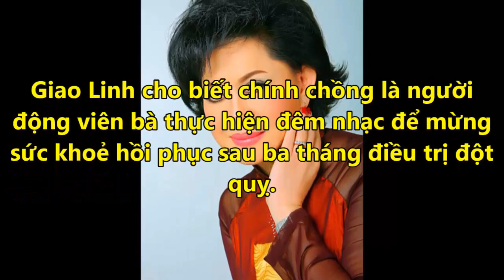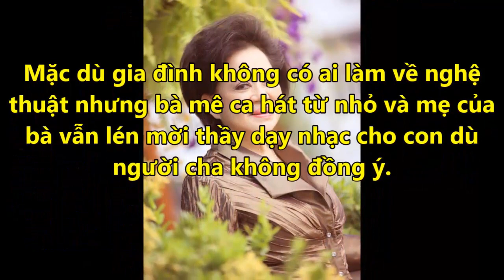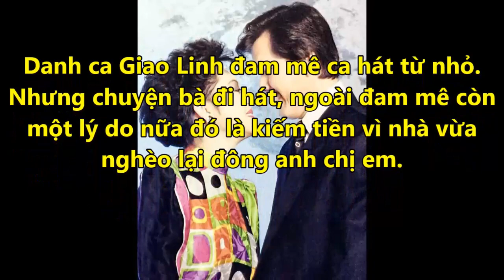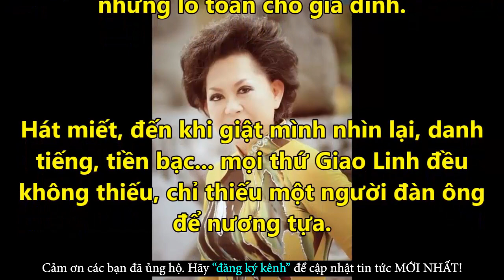Khán Giả Xúc Động Khi Giao Linh Bệnh Nặng Nhưng Vẫn Gượng Hát - Tin Tức Online Mới Nhất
✪ Click để xem những Tin Tức Online HOT Mới Nhất tại